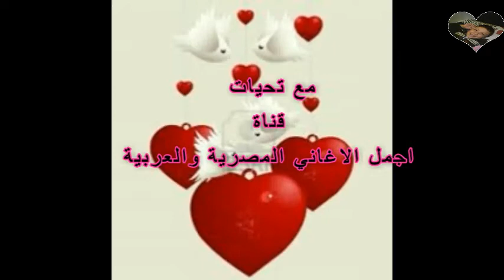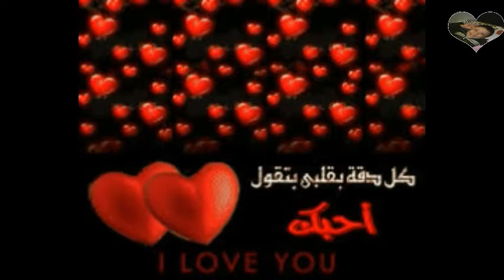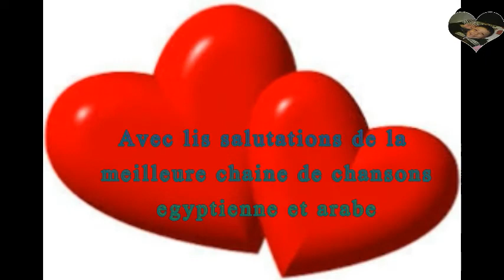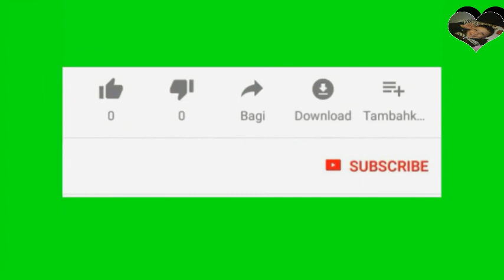Et m'a jeté envie - Le chanteur The Egyptian - Amr Diab - 1992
Et m'a jeté envie